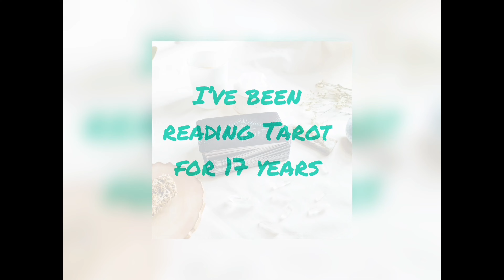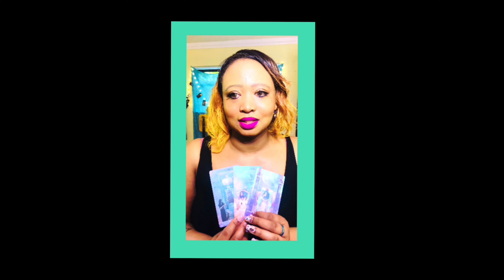Justin Bieber 2023 prediction. Having a 'come to Jesus' moment.